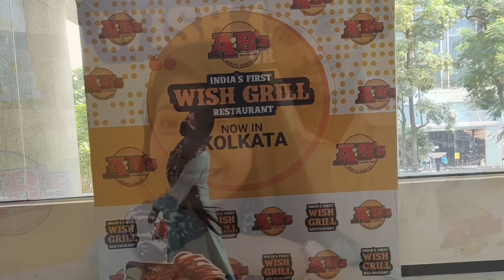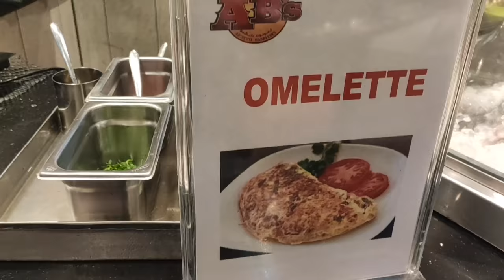OUR ENGAGEMENT ANNIVERSARY CELEBRATION at absolute barbeque || ABQ || Vlog with Afrin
Hy family ,
Finally meri new video aagaehain aapsabke lea ,
I hope aap sabko Accha lagage 🤗🤗

Copyright:- Please do not use any photos or content without first asking permission